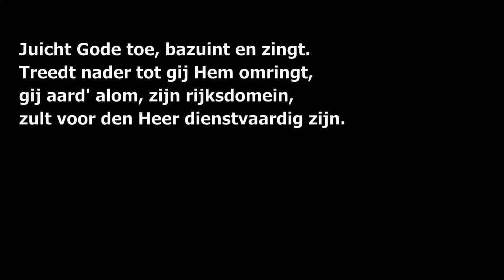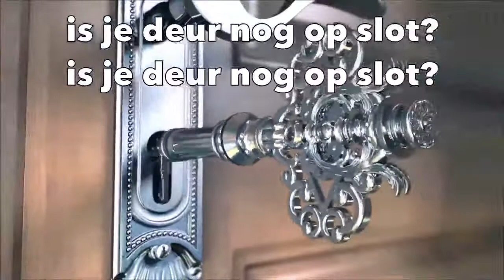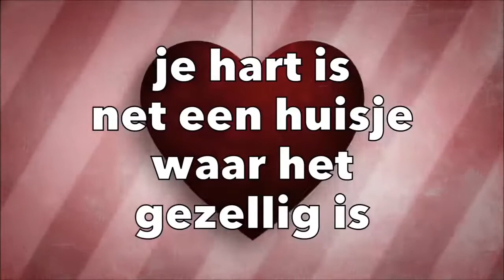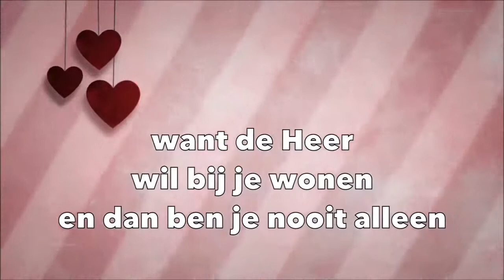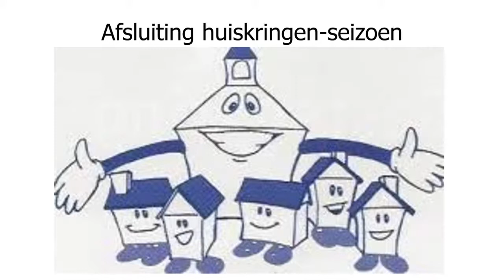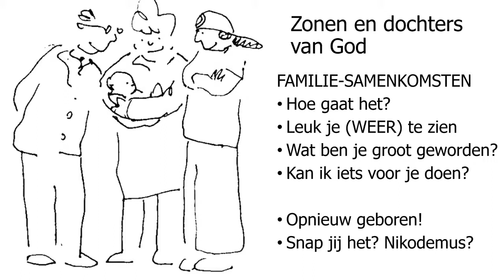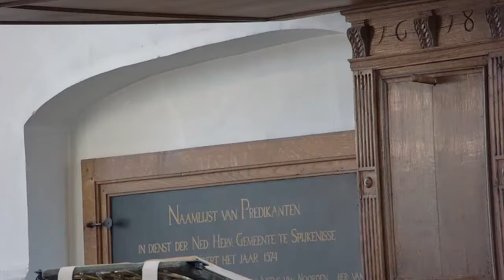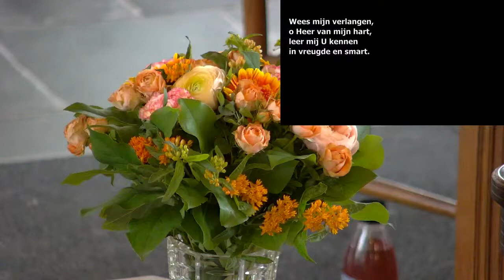Kerkdienst 22 mei 2022, DORPSKERK wijkgemeente De Brug in Spijkenisse.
Voorganger : ds. A. Haasnoot
Thema: : " De deur staat voor je open"

Schriftlezing: Johannes 3: 1-13 / Openbaring 3: 8

Een kerkdienst van  Wijkgemeente "De Brug", Spijkenisse.
Onderdeel van de Protestante Gemeente Spijkenisse.